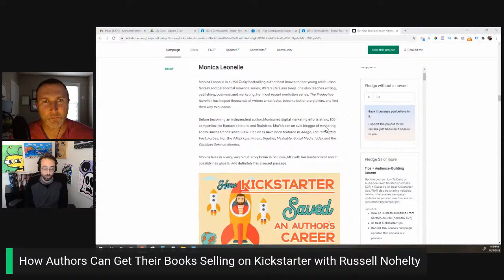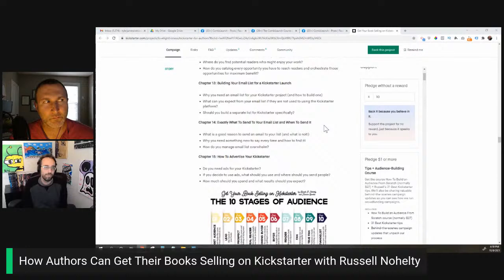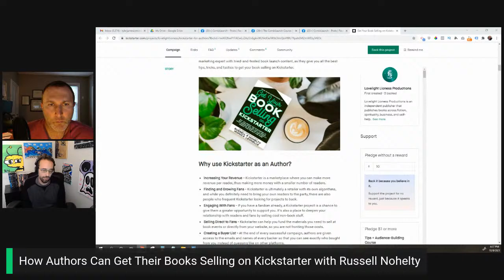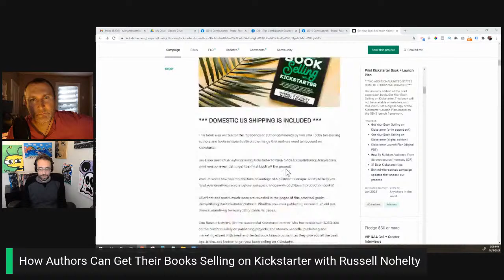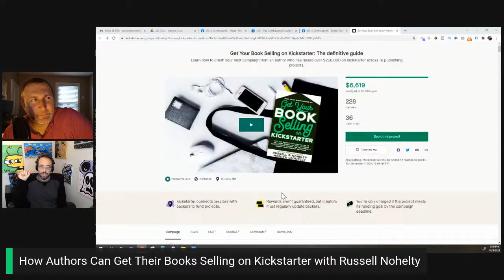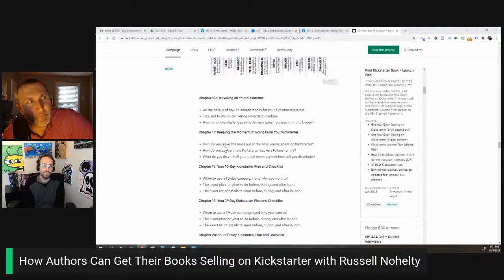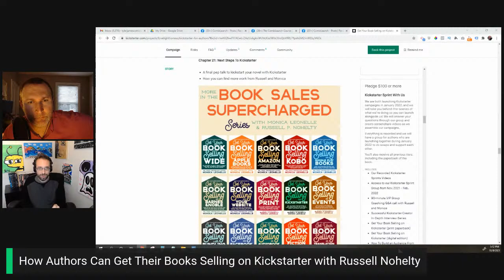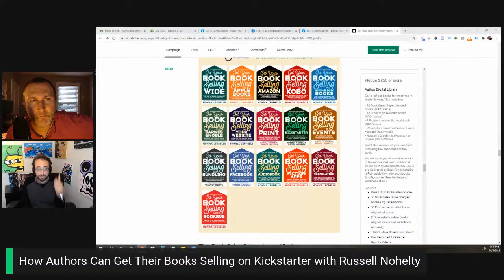How Authors Can Get Their Books Selling on Kickstarter with Russell Nohelty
Russell Nohelty has raised over $250K in funding for his books on the Kickstarter platform and credits Kickstarter with saving his career. In this high-level Kickstarter interview, he'll share why Kickstarter is THE must use platform for authors interested in increasing their profit and visibility.

Russell's latest book co-authored with Monica Leonelle is "Get Your Book Selling on Kickstarter" is currently funding on Kickstarter